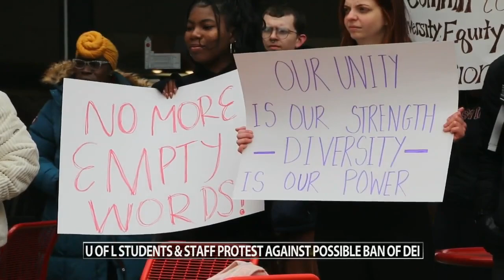Students at University of Louisville show support for DEI efforts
The students and professors said university administrators and the school's board of trustees haven't been forceful enough in opposing the anti-DEI efforts.